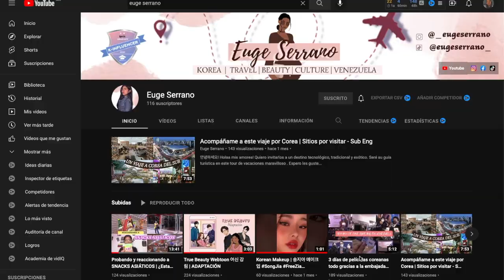KPOP VS KDRAMA outfit challenge | Mentoring Program K-Influencer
Este video fue creado a través del programa de mentores de K-influencer.